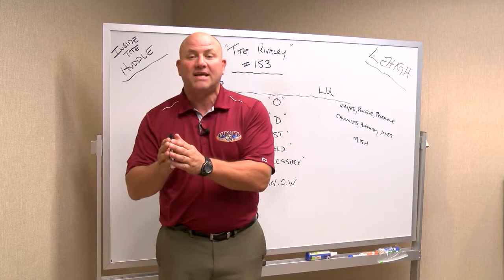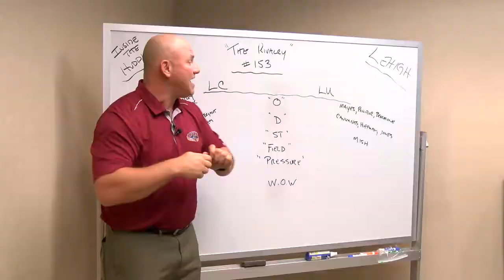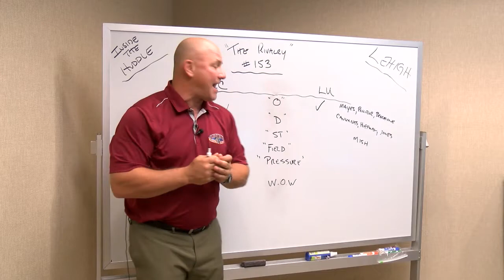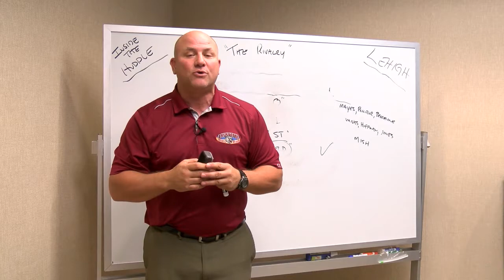Inside the Huddle: Lafayette at Lehigh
LSN's Mike Joseph takes you Inside the Huddle to preview the keys to a Leopards victory in this weekend's rivalry game against Lehigh.